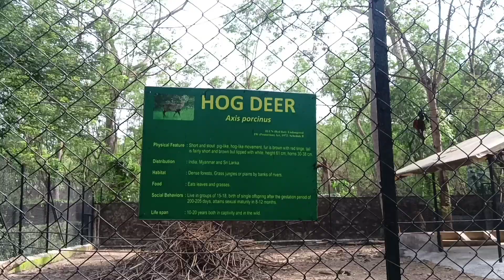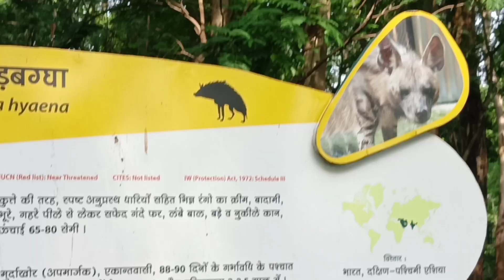alag hi maja hai zoo mai 💫❤️😅